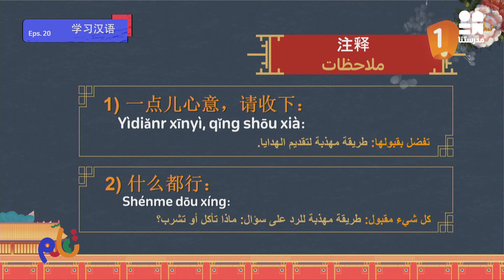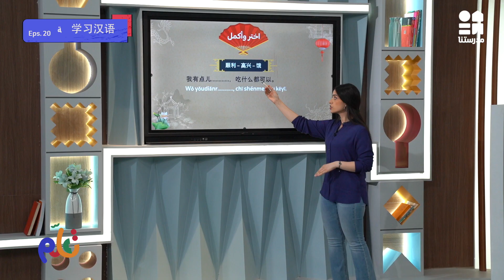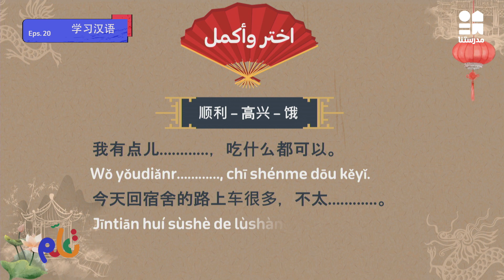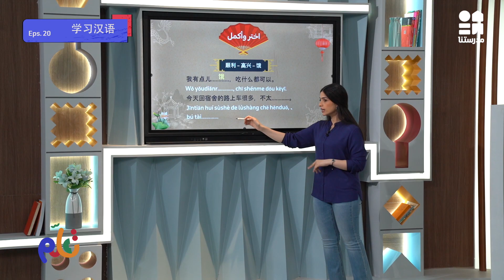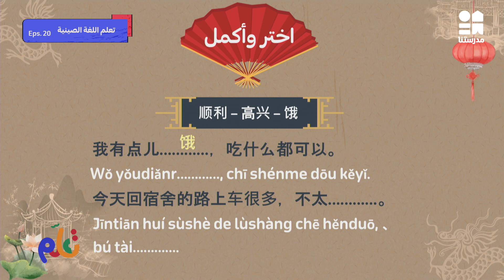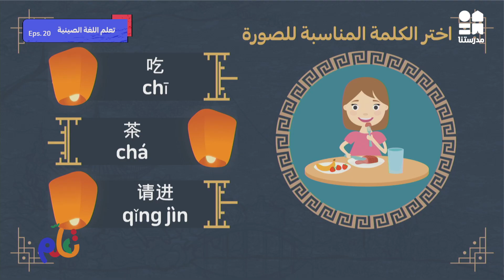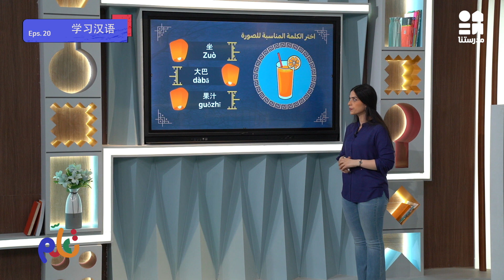تعلم اللغة الصينية | الحلقة العشرون | الموسم الثاني